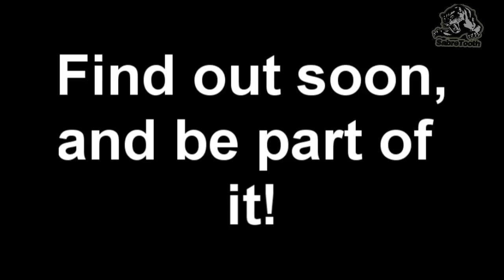Halo Reach Assassinations 2 and new series....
A second assassination video for Halo reach and an announcement for a new planned series

*all clips are owned by their respected owners*